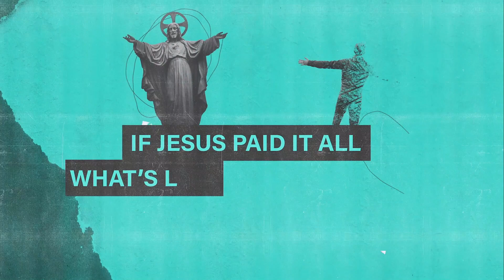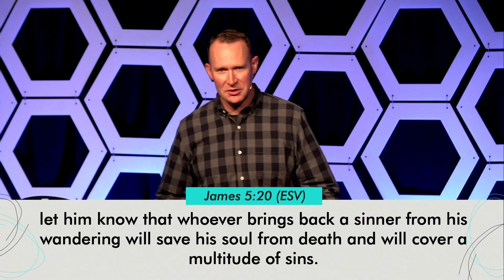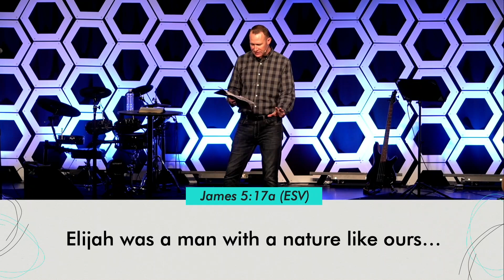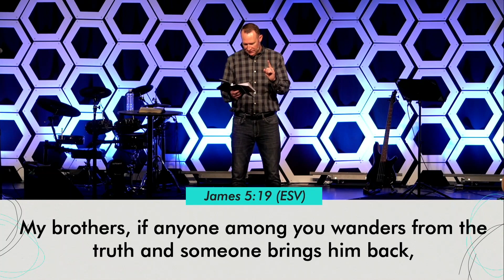November 12, 2023 (full service) - "Real Life Praying” // James 5:13-20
The tenth message in our “Faith IRL” teaching series from the book of James. Pastor Jeremy Woods teaches from James 5:13-20